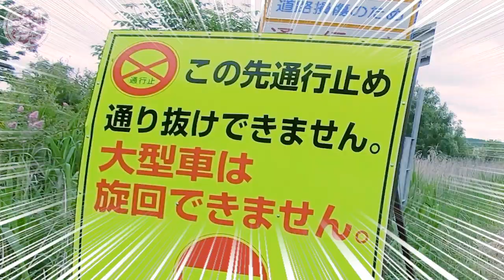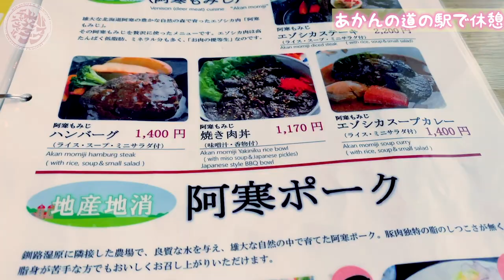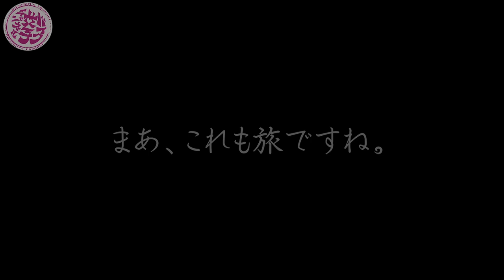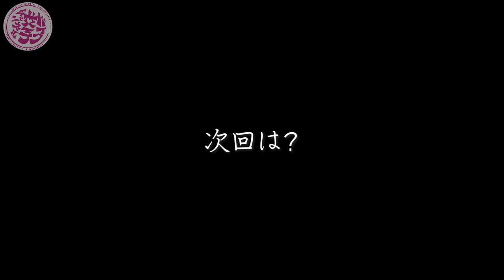【🔴北海道一周2000キロ】1日2回通行止めにあった女性ライダーが辿り着いた最高の景色‼︎【コタンの湯 続編】